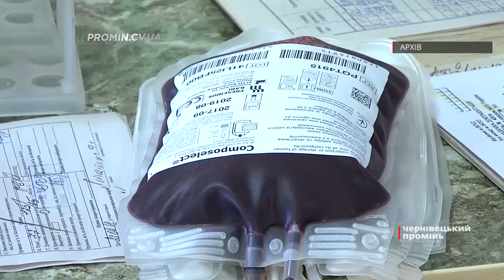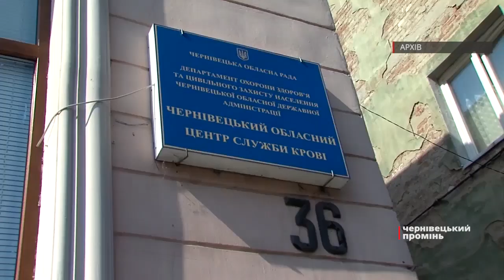Центр служби крові у Чернівцях шукає донорів з негативним резус-фактором